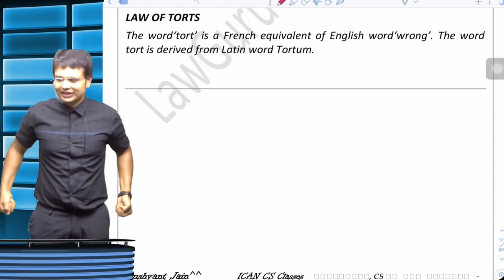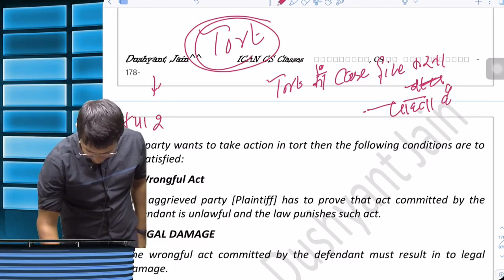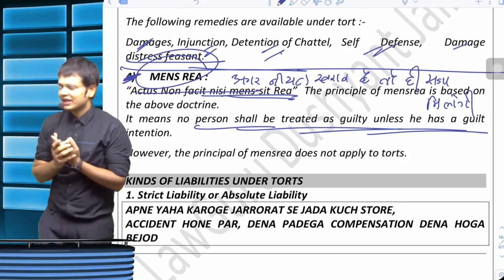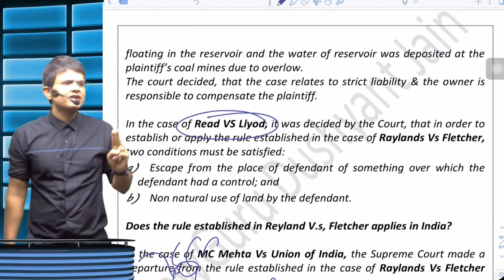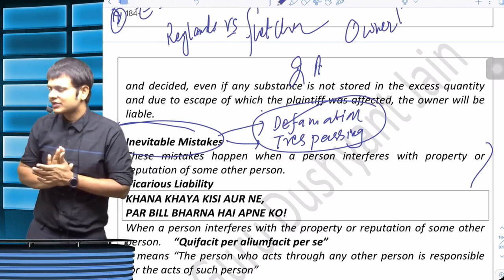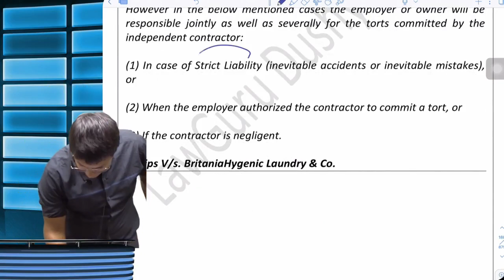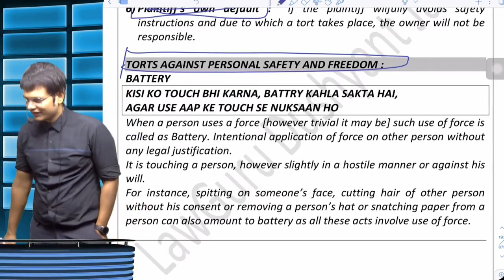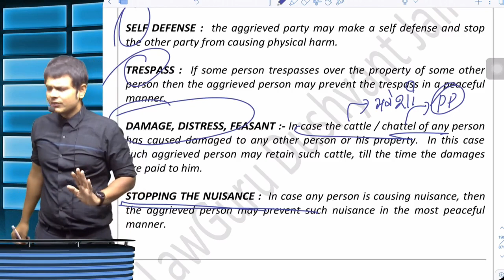CS Executive Module 1 JIGL Marathon Lecture for Torts Law - 8 Marks in Exam!! Must Watch!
Academy is an Exclusive Academy for CS Course Based in Pune!

Consistent Rank Producers: December 2019, Pulak Bansal, AIR 3 with all India Highest in Company Law 85/100, Juhi Adwani- AIR 18, Lavanya Kumar AIR 25, Kinjal Patel AIR 5 in previous Exams

Our Books as Well as Lectures are appreciated by Students!

For CSEET, CS Executive and CS Professional  FREE GUIDENCE:  Contact on

Personal Numbers of Dushyant Sir : 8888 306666, Sopan Sir 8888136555!!

ICan Academy for CS For enquiry related to Video Lectures, please get in touch with us at - ICan Academy for CS, Pune (Mobile): 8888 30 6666; 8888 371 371 (Email): (Website)

Lectures available for CSEET, CS Foundation, CS Executive & CS Professional.
Completed CS in the Year 2008.